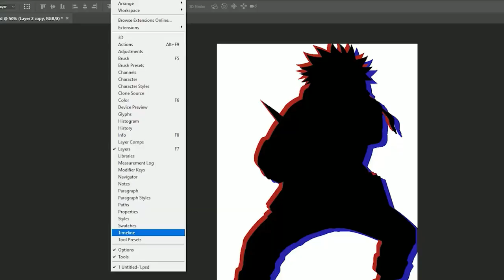Vlog Day 23: Make glitch effect animation in Photoshop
Let's learn how to add the glitch effect to a photo with the protagonist! It would be really cool!